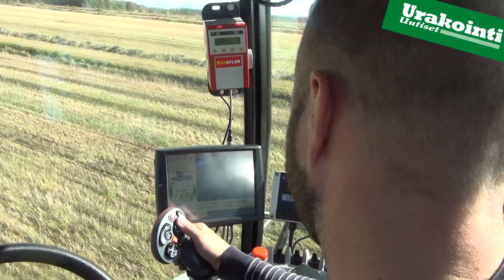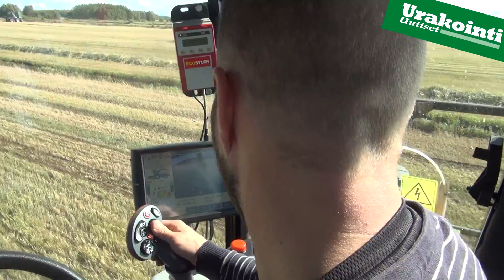Kalajoen Neliveto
Hei! Katso myös nämä!